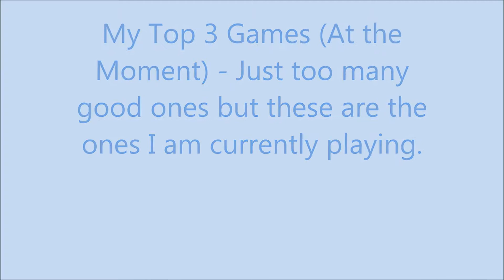i64X 500 Sub Contest Video!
He was looking for all time favourites but these are my current favourites because I have played way too many awesome games in my life.